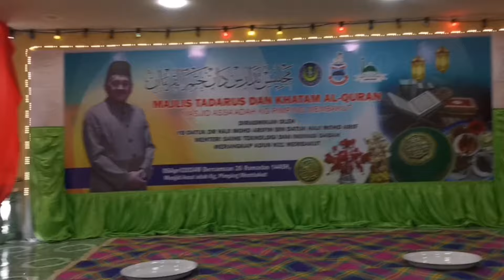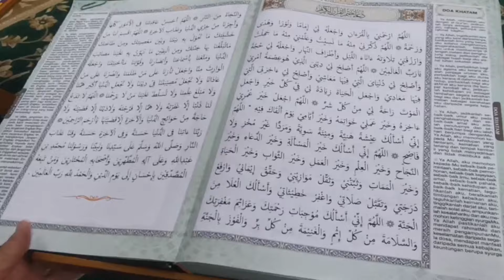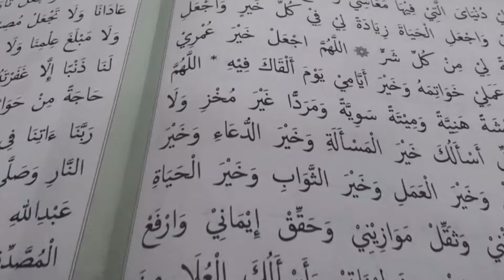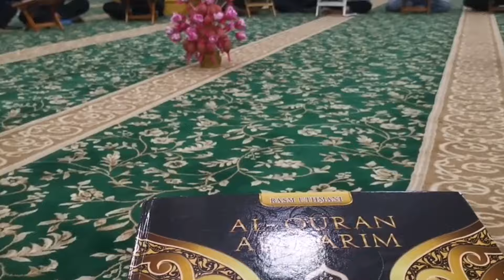MAJLIS KHATAM AL-QURAN MASJID ASSA'ADAH KG PIMPING 26 RAMADHAN, 1445AH /2024